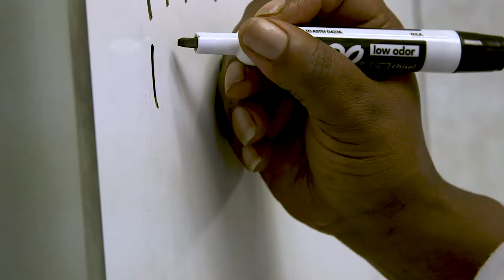Strike Authorization Vote at Watts Health Center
We had a 99% yes vote to escalate action up to a strike if necessary during bargaining! We are fighting to deliver quality care to our patients.